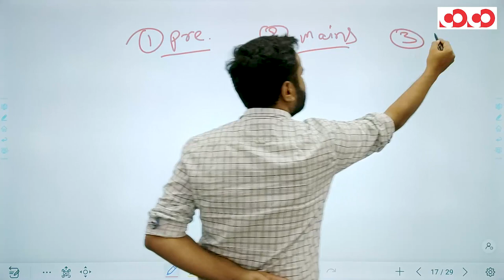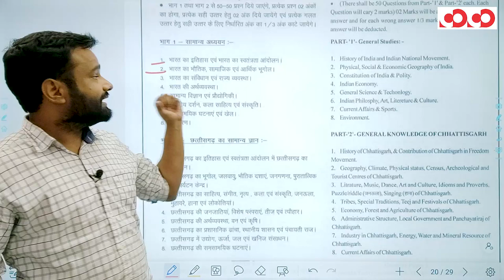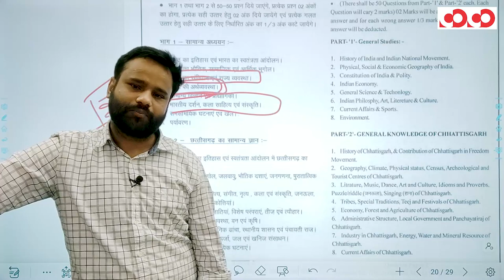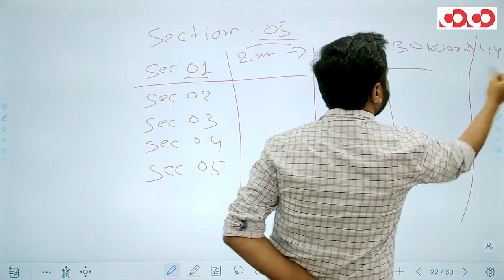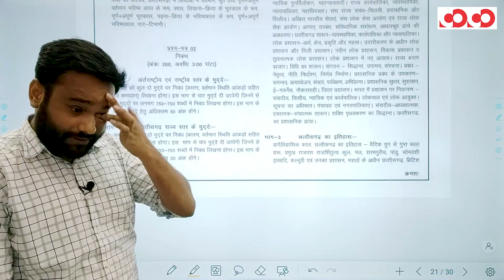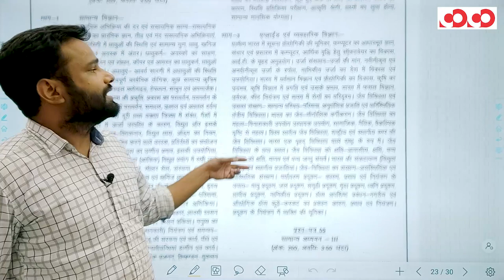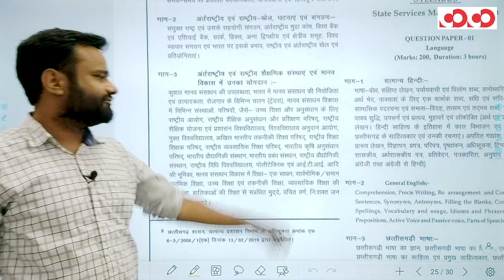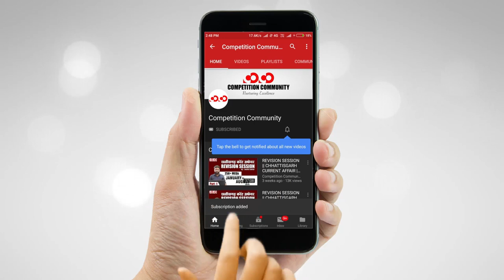CGPSC Prelims या Mains तैयारी कहाँ से शुरू करें | CGPSC SSE Syllabus Discussion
👉 CGPSC Prelims या Mains तैयारी कहाँ से शुरू करें ?

👉 Strategy

👉 Exam Pattern

👉 CGPSC SSE Syllabus Discussion

CGPSC Mains Test Series 2020